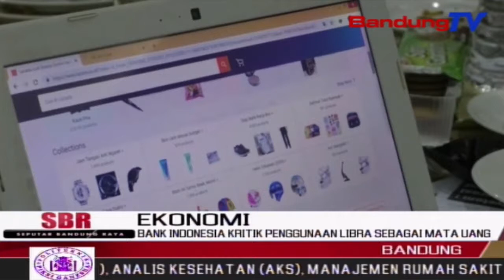Bank Indonesia Kritik Penggunaan Libra Sebagai Mata Uang | SBR | BANDUNGTV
SBR | BANDUNGTV | NIKEN PRATIWI | Rencana facebook menjadikan libra sebagai mata uang, dikritik bank Indonesia. Kepala Perwakilan Bank Indonesia Jabar menyatakan, rupiah tetap uang utama yang digunakan di Indonesia. Tidak boleh bertransaksi keuangan di Indonesia jika tidak menggunakan rupiah.